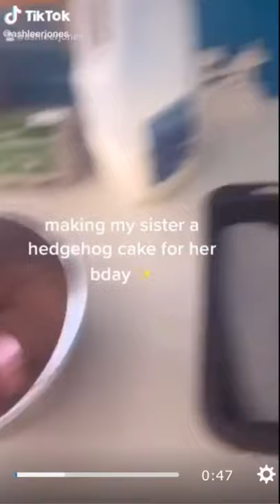making my sister a hedgehog cake for her bday - TikTok